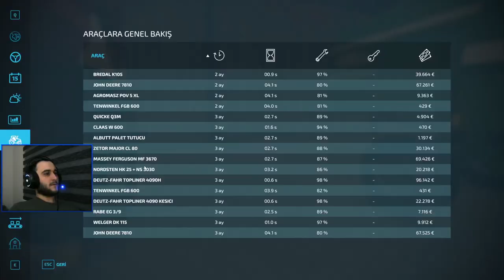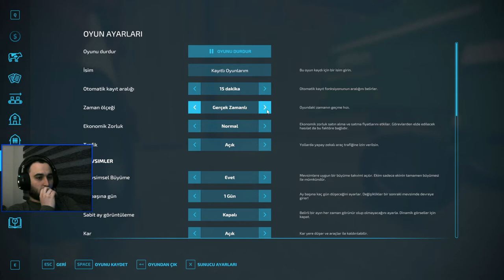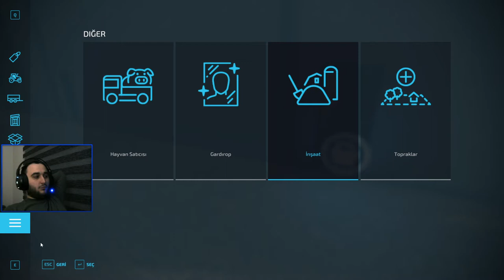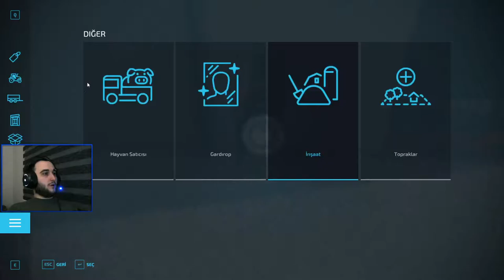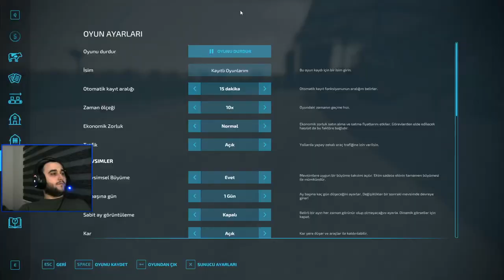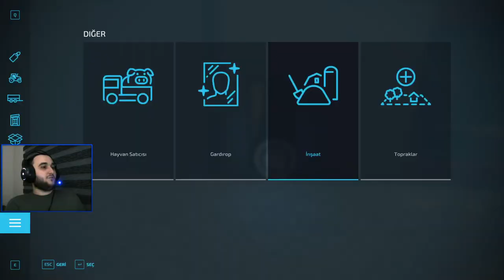Parayı Çok Yanlış Harcamışız, Sap Gibi Kaldık - Farming Simulator 22 - 9. Bölüm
Twitch canlı yayınlarında oynadığımız Farming Simulator 22 serimizin bu bölümünde parayı çok yanlış ve çok kötü harcadığımızın farkına vardık. Haliyle para bitti ve yapacak bir şey kalmadı. Bir çıkış yolu arıyoruz. :D

Mondokko'yu Takipte Kalın!